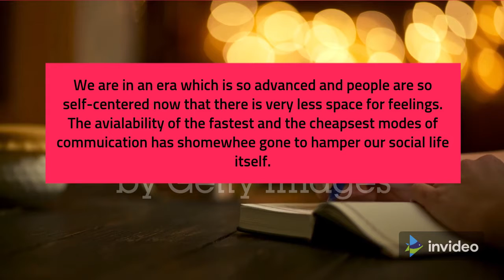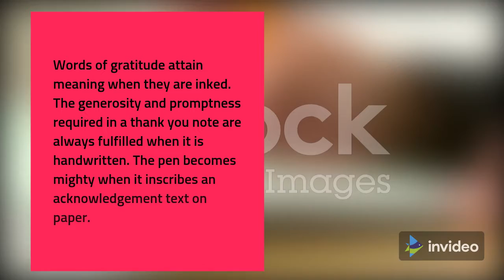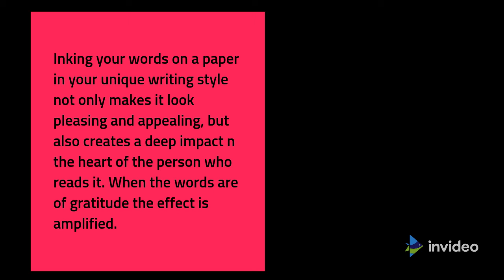The Incredible Power of Handwriting Thank You Notes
The Incredible Power of Handwriting Thank You Notes ​Entrepreneurialis

Visual Memory is the most powerful kind of memory. Anything you see, read, and recognize creates a deep effect in you thoughts and on occasion touches the coronary heart. Anything obtained in writing can't be wondered in addition and is derived with a clarification. There isn't anyt any hassle of ot listening to well or forgetting later as you may usually take a look at once more in case you keep any doubts. Moreove, it is able to be preserved for relating to it later.

We are in an generation that is so superior and those are so self-focused now that there may be very much less area for emotions. The avialability of the quickest and the cheapsest modes of commuication has shomewhee long gone to abate our social existence itself. Your phrases of love on a video/audio name or via mail seize the thoughts of the receiver, however a handwritten word displaying a few affection captures the coronary heart. A handwritten word is usually so personal. It is a first rate gesture to expose the individual of his/her importance. A handwritten letter./word includes the emotions and spirt of the person that wrote it. The Pen is tons mightier than print or audio. Be different, stick out from the crowd... write the word. It won't be best like print media, however it's miles tons extra effective and impactful.

A handwritten word is a mirrored image of your attempt to specific your gratitude. Obviouly it takes attempt to jot down a thanks word, however the influence created is past measurement. It turns into your image of your thoughfulnesss and decency. Words of gratitude gain which means whilst they're inked. The generosity and promptness required in a thanks word are usually fulfilled whilst it's miles handwritten. The pen turns into robust whilst it inscribes an acknowledgement textual content on paper.

Why choose a handwritten gratitude word?

Here are some factors that could persuade you.

1. A handwritten word is precise. No phrase editor device will ever be capable of reproduction your writing.

2. A self written piece of textual content is memorable.

3. You stick out from the crowd.

4. Your inked phrases will deliver a grin to the face of the receiver.

5. Finally, a self inscribed letter usually offers an elite feel. It is part of elite manners.

Inking your phrases on a paper to your precise writing fashion now no longer best makes it appearance appealing and appealing, however additionally creates a deep effect n the coronary heart of the person that reads it. When the phrases are of gratitude the impact is amplified.